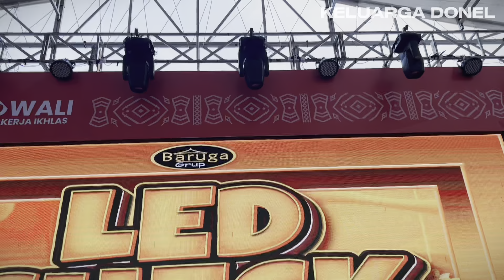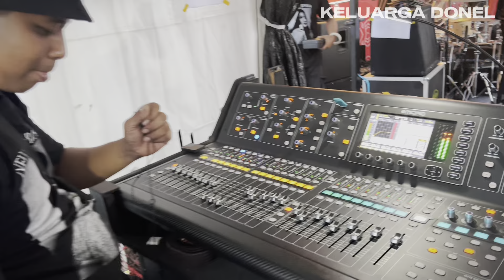MOROWALI PECAH, SEMUA IKUT HAK’E HAK’E - KELUARGA DONEL